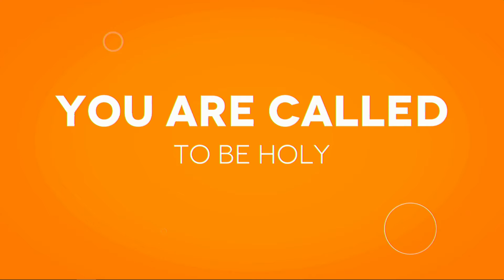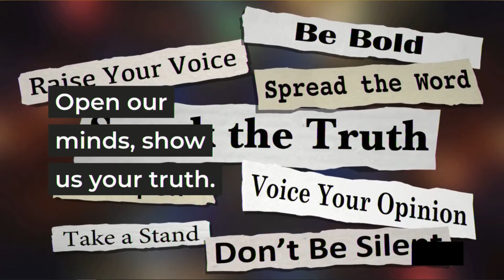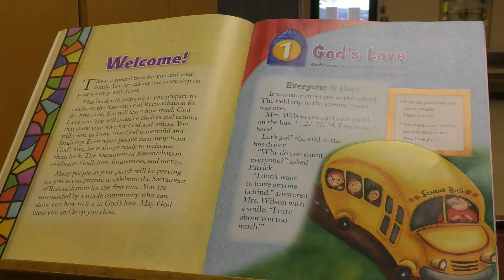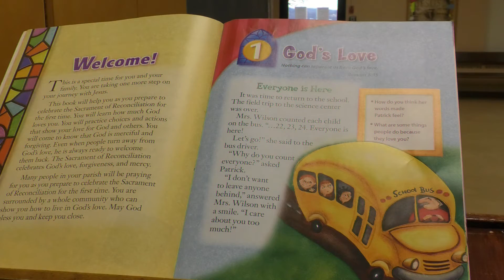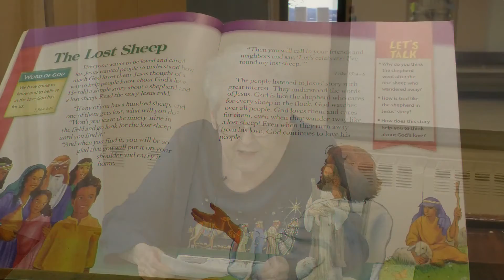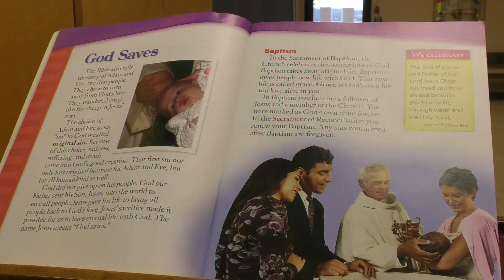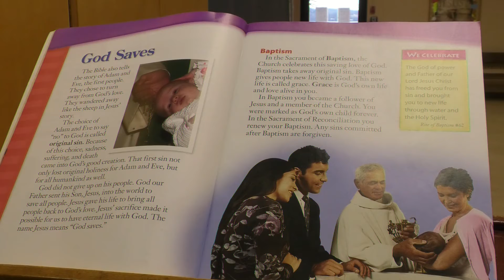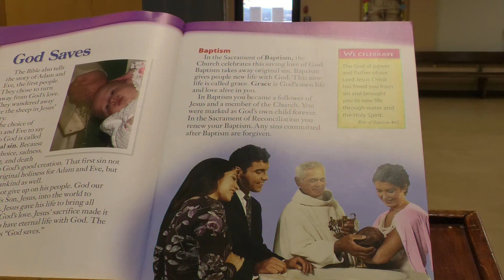GRADE 2 - LESSON 11